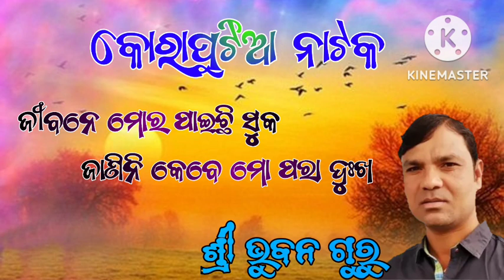Koraputia natak //jibane mor paichi suka// bhuban guru//